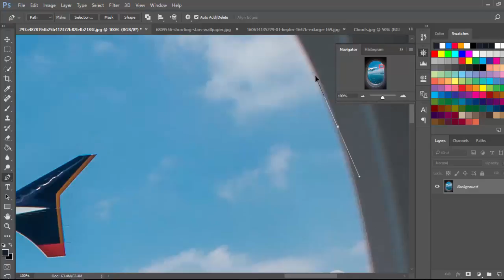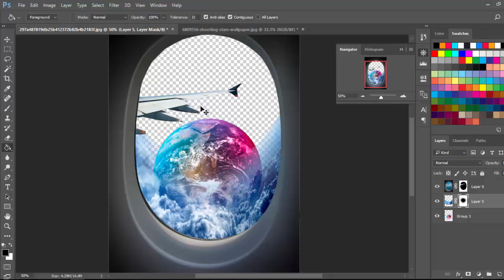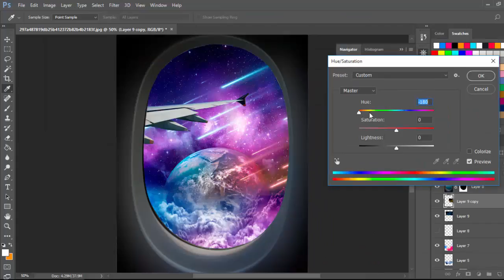Photoshop speedart airplane window seat